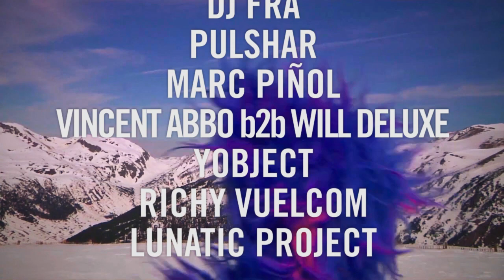ElectroSnow 2014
Ricardo Villalobos, Simian Mobile Disco, Max Cooper, Rone, Sonja Moonear... ElectroSnow 2014 2 días de música electrónica y esquí en Grandvalira. 28 y 29 de marzo

Deux jours de musique électronique et de ski en Grandvalira. Du 28 mars au 29 mars 2014

Dos dies de música electrònica i esquí a Grandvalira. 28 i 29 de març de 2014

Two days of electronic music and ski in Grandvalira. March 28th & 29th 2014